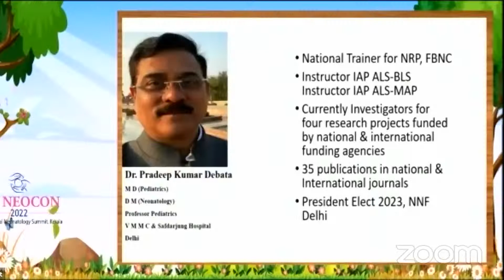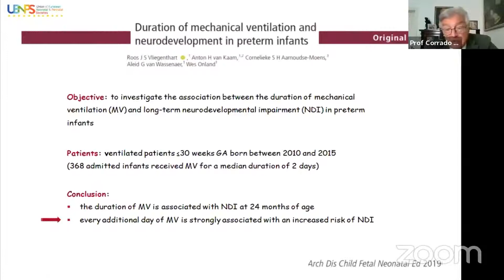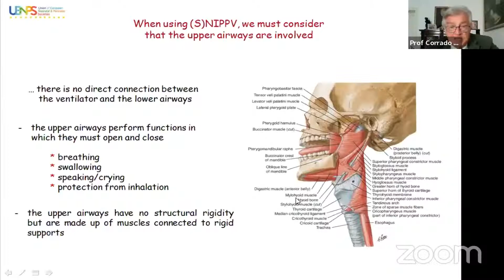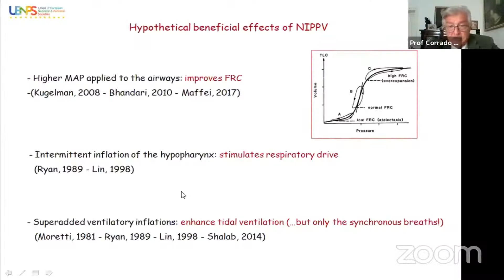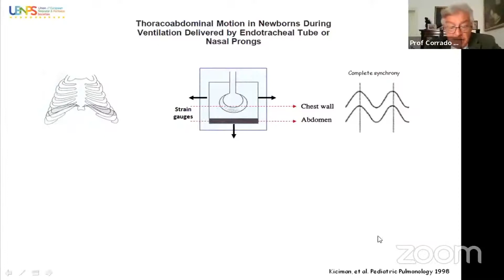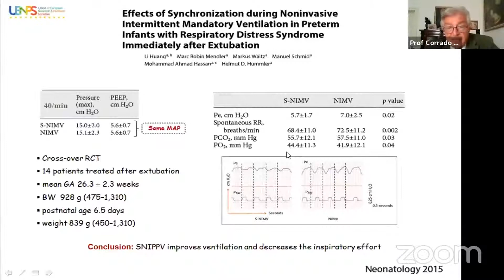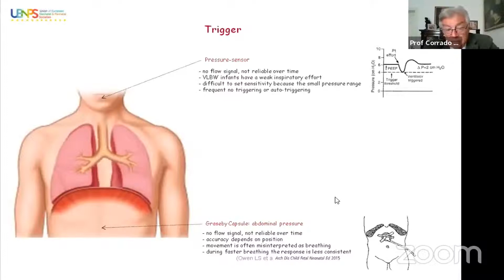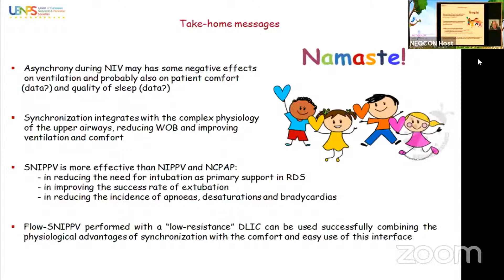Synchronised Non Invasive Positive Pressure Ventilation in Neonates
PUEDEN GENERAR SUBTITULOS EN ESPAÑOL
Prof Corrado Moretti, ItalI
IAP   NEOCON 2022